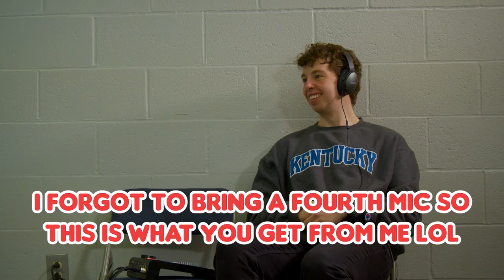Kentucky Basketball Coach John Calipari will Win 9th National Championship This Year - Dropouts #129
Kentucky Wildcats Coach John Calipari comes on to talk College basketball. The possibilities of winning Championship number 9. What he likes about this years team. What it was like to coach John Wall, Anthony Davis, Demarcus Cousins, and more! He also gives some behind the scene information you’ll hear no where else! This may be our favorite guest yet!